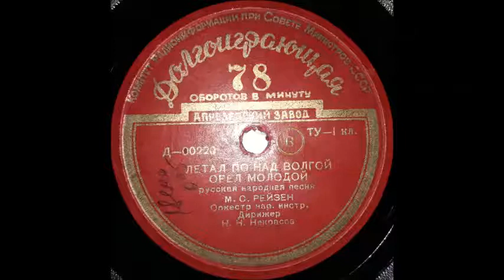Летал по над Волгой Марк Рейзен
Ансамбль русских народных инструментов под упр. Н. Некрасова
1947